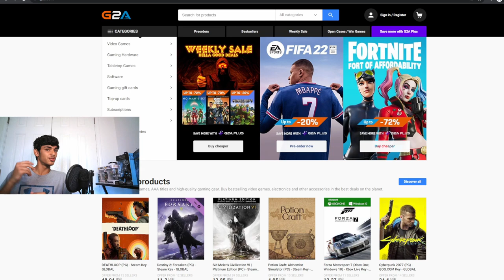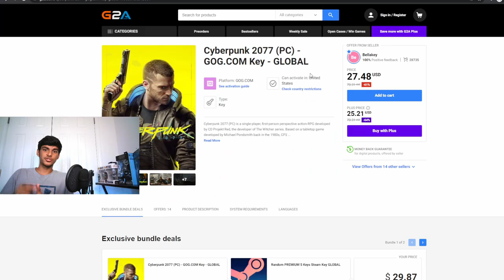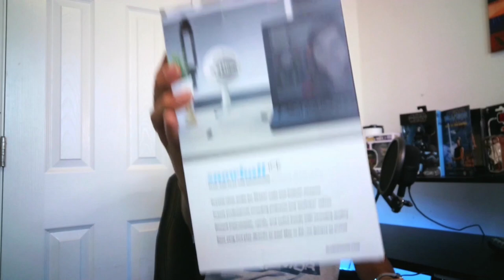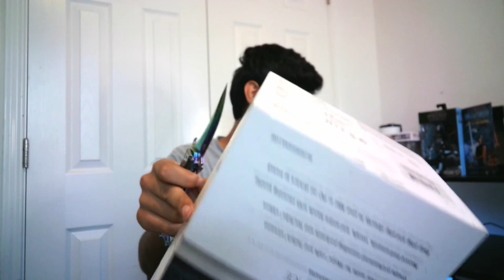so i bought the blue snowball ❄️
1. Like the Video
4. Let me know what game you want in the discord